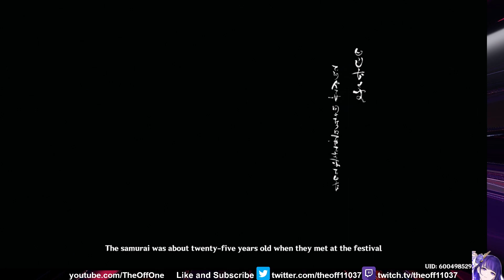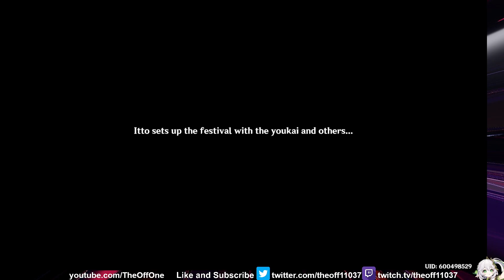Genshin Impact: A Test of Courage Feels Sadness Among the Youkai (PS5) (No Commentary) (English)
You can feel joy or sadness since a lifespan can only last when cruel times last.